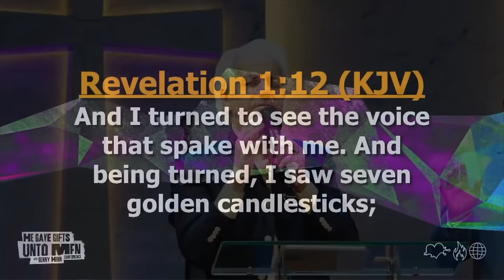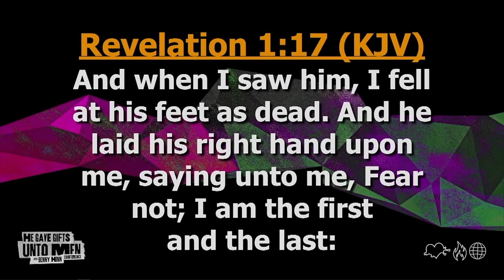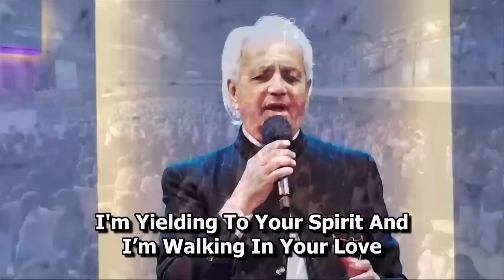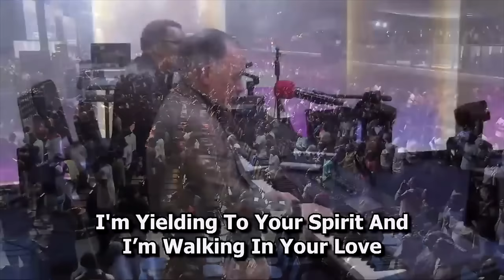Benny Hinn Worship Songs | Worship Moments at First Love Church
0:00 - How Great Thou Art
3:49 - Majesty
5:31 - Father We Love You (Glorify Your Name)
8:50 - No Other Name But the Name of Jesus
10:51 - Holy Spirit Thou Art Welcome
16:49 -  Fill My Cup Lord
19:20 - My Jesus, I Love Thee
22:20 - I Love You Lord Today
23:37 - He is My Everything
24:48 - There is Something About Your Name
28:15 - Holy Are You Lord
29:24 - Holy, Holy, Holy are You Lord
31:15 - Oh The Glory of Your Presence
39:05 - Hallelujah
42:35 - Breathe Upon Me, Breath of God
45:16 - Ye Are Chosen Generation
46:35 - Thank You Lord, For Saving my Soul
47:47 - Lord, Be Glorified
48:12 - Breathe Upon Me, Breath of God
49:12 - There is a River That Flows From Deep Within
54:45 - Fill My Cup Lord
55:23 - Spirit of the Living God
56:46 - I Worship You Almighty God
59:15 - Glory to the Lamb
1:04:25 - How Great Thou Art
1:08:50 - Jesus, Your Presence Makes me Whole
1:11:22 - He’s Here Right Now
1:12:19 - Glory to the Lamb
1:14:34 - Jesus, Name Above All Names
1:17:20 - I Stand in Awe of You
1:20:59 - Hallelujah
1:25:48 - Spirit Song (Spirit Like a Dove)